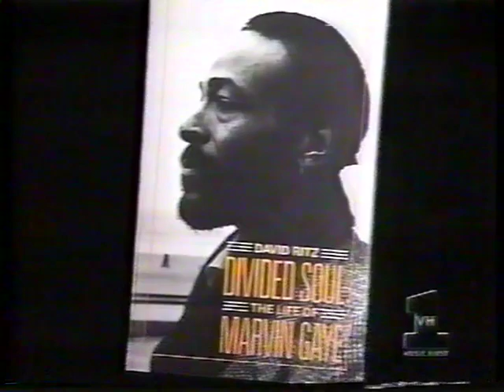Marvin Gaye The Legend Documentary